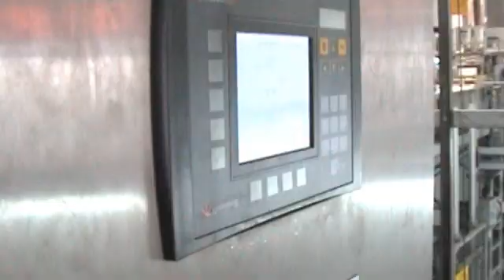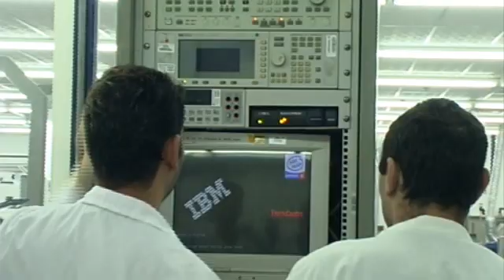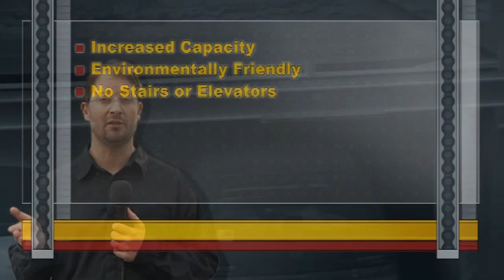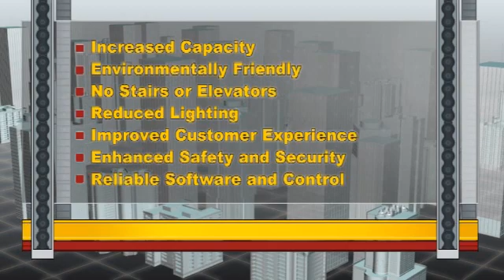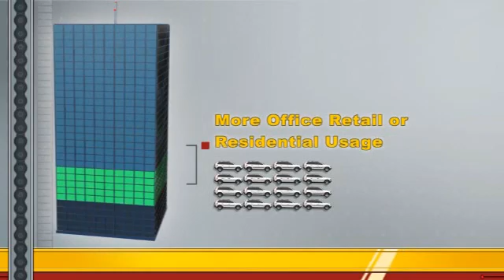Automated Parking Garages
More parking in less space. Unitronics Automated Parking Garage Solutions enable developers, municipalities, airports, hospitals and more to benefit from 2 - 3 times more parking spaces than traditional ramp access garages of the same volume, increasing the value of parking and development projects. Automated parking garage solutions are where it is at.